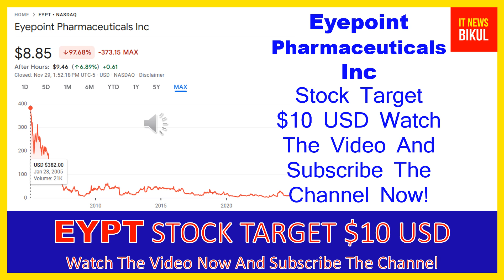EYPT Stock - Eyepoint Pharmaceuticals Inc Stock Breaking News Today | EYPT Stock Price Target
EYPT Stock - Eyepoint Pharmaceuticals Inc Stock Breaking News Today | EYPT Stock Price Prediction | EYPT Stock Target